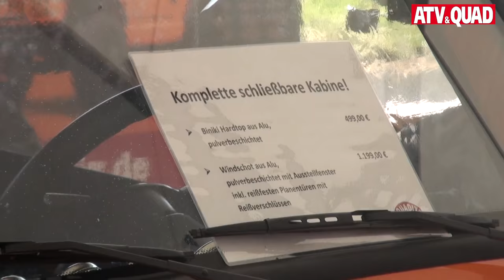Offroad Messe: Abenteuer & Allrad 2015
Das Woodstock für Offroad-Fans, die Abenteuer & Allrad 2015, lockte vom 4. bis 7. Juni 54.100 Besucher auf das breit gefächerte Angebot nach Bad Kissingen. Ein Film von ATV&QUAD